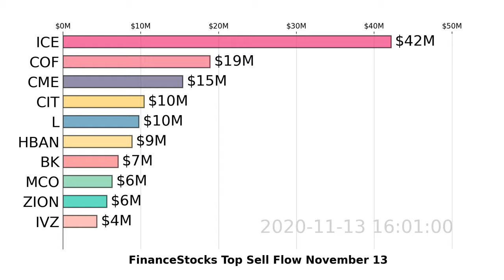FinanceStocks | ICE, COF, CME | Top 10 Stocks | Sell Flow | November 13, 2020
Watch US FinanceStocks stocks market move with the visualized Top 10 Stock Money Sell Flow Chart. Daily Update
For more analysis and tracking on FinanceStocks stocks, DOWNLOAD Super Stocks . November 13, 2020.